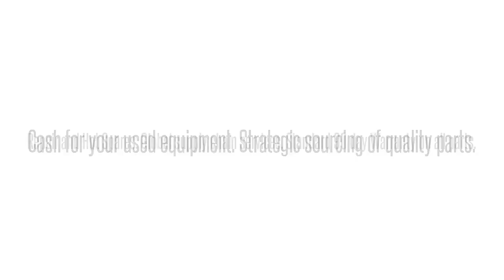1100005G1 D4DPM537ABAdtran 1100005G1 D4DPM537AB D4DPM53 ADTRAN D4 -OFF CHANNEL UNIT DAPORT: We buy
Adtran 1100005G1  D4DPM537AB D4DPM53 ADTRAN D4 -OFF CHANNEL UNIT DAPORT International parts exchange. Buy/sell used equipment here. 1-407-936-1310